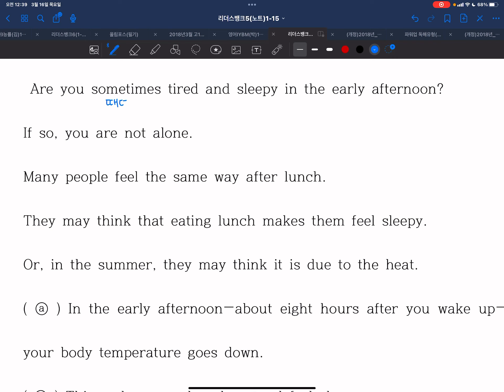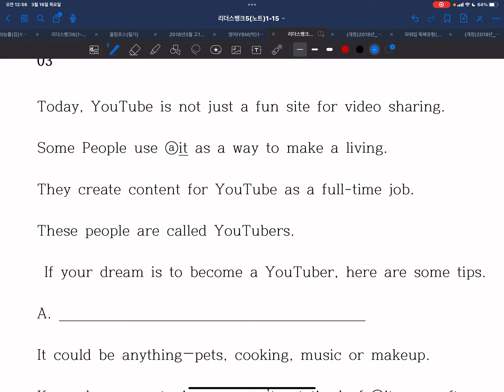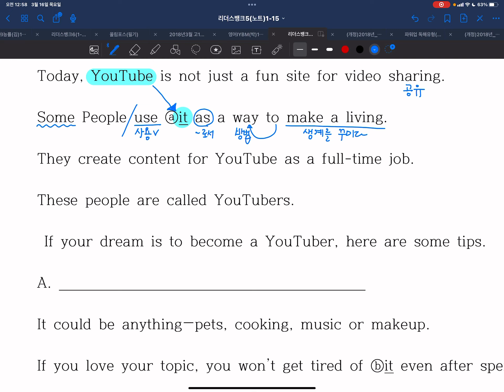리더스뱅크5(2-3번)